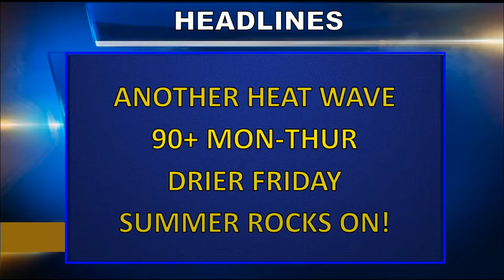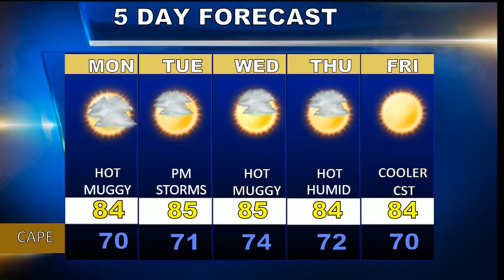Cape Cod Weatherblast Forecast